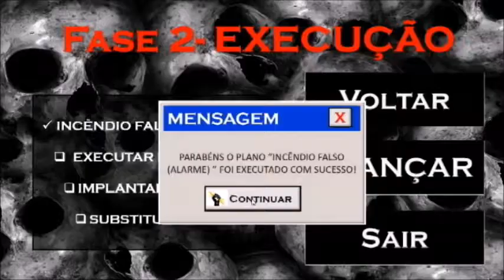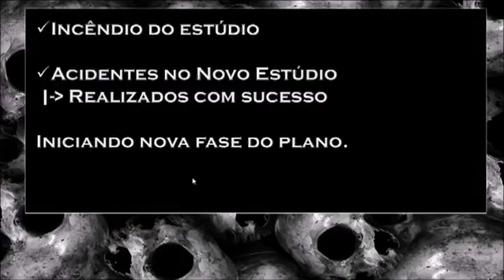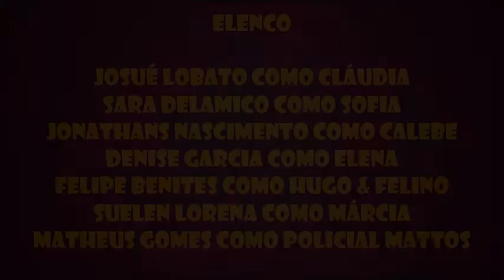#09 Signos - Cláudia TV - 2ª Temporada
Confira agora o episódio 09 da Segunda Temporada do "CLÁUDIA TV"!

SINOPSE: Cláudia desabafa com Sofia sobre a distancia que percebe que Luna se encontra por conta de antes do estúdio ser queimado a garota nunca ter aparecido no programa do Youtube, ao que Sofia propõe uma ideia pra tentar resolver a situação. Elena conversa com Calebe  sobre perceber que pode ter cometido um erro quando concordou em ceder Luna para o “Cláudia TV”. Marcia Albuquerque chama Hugo para conversar  sobre uma possível colaboração da equipe do Cláudia TV no debate eleitoral entre candidatos a presidente promovido pela emissora STAR. Enquanto isso a investigação do incêndio do estúdio é retomada e o Policial Mattos colhe os primeiros depoimentos.

AVISO: Nesta temporada todos os episódios contam com cenas pós-créditos que são importantes pra história que está sendo contada!

ELENCO deste episódio:

Josué Lobato como Cláudia, Sara Delamico como Sofia, Jonathans Nascimento como Calebe, Denise Garcia como Elena, Felipe Benites como Hugo e Felino, Suelen Lorena como Marcia,  Matheus Gomes como Policial Mattos, Duda como Eduardiva, Maria Laura Salvador como Estefania, Claudia Salvador como Ednéia, Thabata Sena como Luna, Anne Carolly como Juliana Gomes, Beatriz Araujo como Leide e Cass Rocha como Sol.

ELENCO FIXO DA ABERTURA: Felipe Benites, Isa Souza, Paloma Kimberly, Tainara Meneses, Thábata Sena, Cláudia Salvador, Maria Laura Salvador, David Garcia, Sara Delamico, Suélen Lorena, Erik Henrique, Duda, Anne Carolly, Jonathans Nascimento, Denise Garcia, Beatriz Araujo, Matheus Gomes, Nikolli Silva, Carolina Alves e Josué Lobato.

Agradecemos a Monique Andrade, Ana Luisa Dantas, Akemi Ueno e Isabela Araujo pela contribuição no quadro Retalhos.

Produzido por: Núcleo Cênico Persona.

Esse é um projeto amador, sem fins lucrativos, que retorna após dois anos, nosso principal objetivo é contar uma história através de experimentações a partir da linguagem de vídeo.

Agradecemos a Suélen Lorena por em um momento de dificuldade ceder seu espaço para que o projeto pudesse ser concluído.

Confira a playlist com todos os episódios da primeira temporada em sequencia:
Confira também os bastidores & erros de gravação: que serão postados em breve.